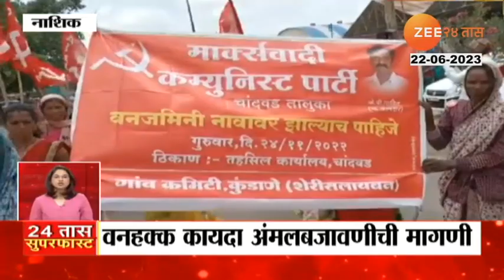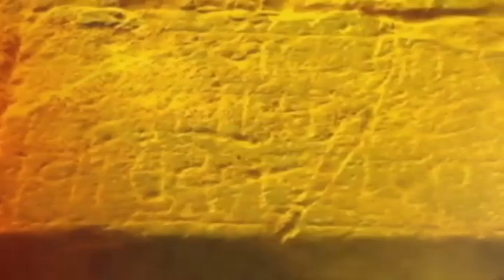Bhandara । POP मूर्ती तयार करून विक्री करायला राज्यात बंदी, मूर्तीकार संघटना आणि कुंभार समाज आक्रमक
Power Plus is an ayurvedic drink made up of quality noni fruit extracts that boosts your immune system.

भंडारा जिल्ह्यातील माती मूर्तीकार संघटना आणि कुंभार समाजाने जिल्हाधिकारी कार्यालयासमोर बेमुदत उपोषण पुकारलंय..POP मूर्ती तयार करून विक्री करायला राज्यात बंदी आहे. तरीही राज्य सरकारच्या आदेशाला बगल देऊन मूर्ती तयार करुन विकल्या जाताहेत..त्यामुळे POP मूर्तींवर बंदीच्या मागणीसाठी हे उपोषण करण्यात येतंय.

Social Media Links :
5 Minitat 25 Batmya । 5 मिनिटांत 25 बातम्या